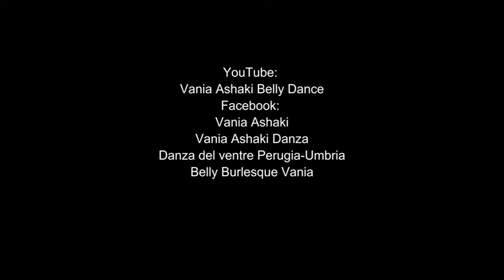Danza del Ventre con il Candelabro Vania Ashaki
Vania Ashaki Mea
Belly Dancer / Teacher / Coreographer
Insegnante di Danze Orientali, Fitness e Pilates
Vania Ashaki Belly Dance
Vania Ashaki
Vania Ashaki Danza
Danza del ventre Perugia-Umbria
Pilates & Tonificazione Perugia
Belly Burlesque Vania
Belly Fitness Vania